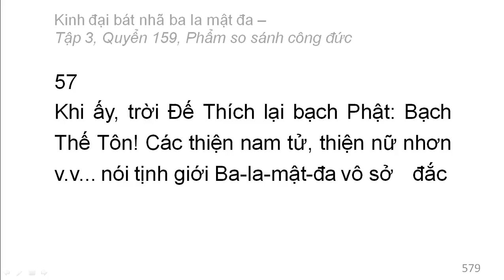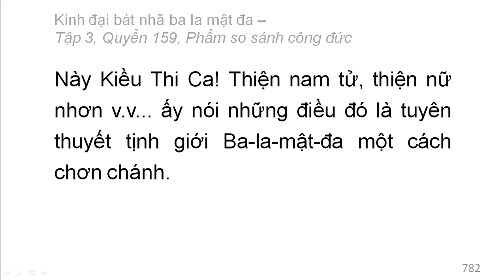600 quyển Kinh Đại Bát Nhã Ba La Mật Đa: Quyển .../600 (tiếp) (đọc lần 2)